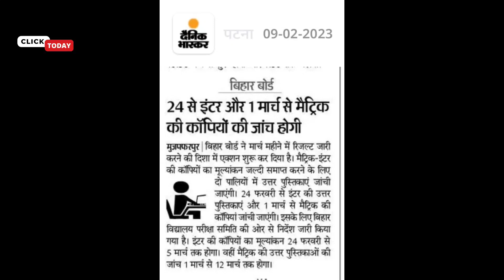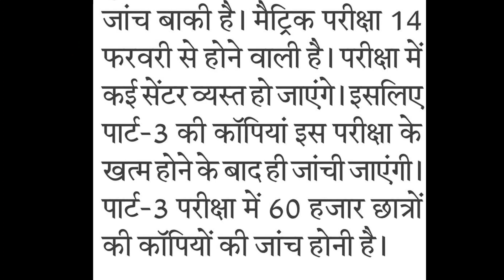brabu news: part 3 कॉपी की जांच शुरू,ba b.sc b.com part 3 result 2019-22 brabu university news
brabu university part 2 exam ba b.com b.sc
brabu ba part 2 ba exam news
brabu part 2 exam news today 2020-23

ba part 2 exam form kabse bharayega brabu
brabu ba part 2 exam update

brabu news today,brabu news today,brabu latest news on exam